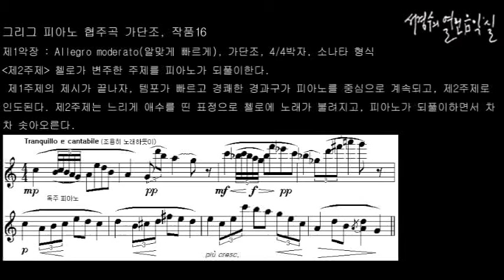Grieg: Piano Concerto in A minor, op.16_제1악장 제2주제_첼로가 변주한 주제를 피아노가 되풀이한다_‘서경수의 열린 음악실’